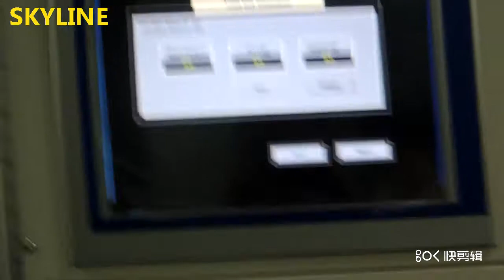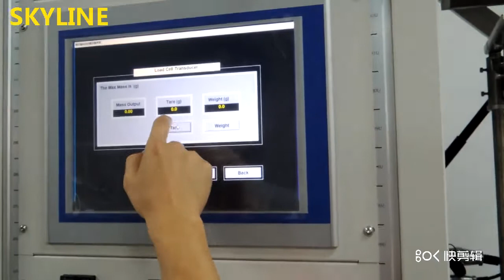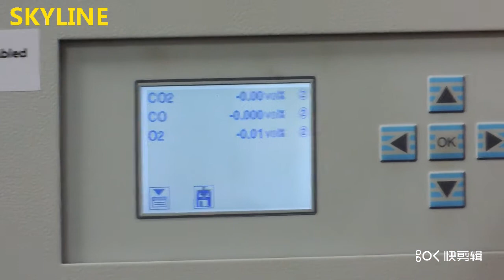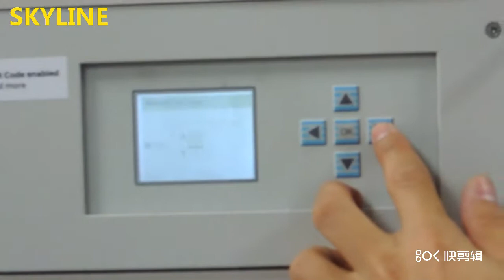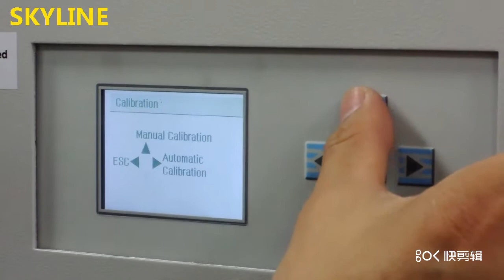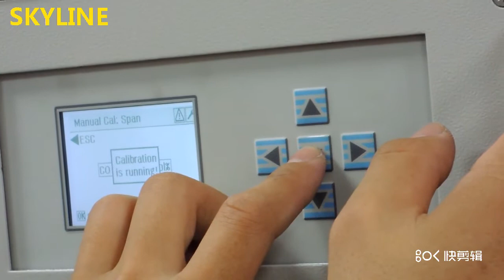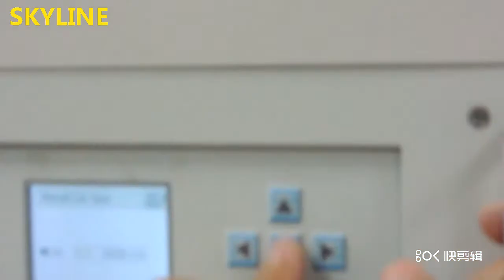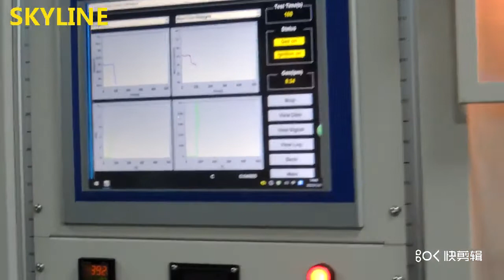ASTM D6113 Cone Gauge Calorimeter For Heat Release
Instrument introduction
The cone calorimeter is derived from the oxygen consumption of a rectangular sample (100mm×10mm) tested by Dr. Vytenis Babrauskas at a heat radiation value of 100KW/m2.
The cone calorimeter is based on the principle of oxygen consumption of material combustion. The heat released per 1Kg of oxygen is about 13.1MJ. It measures the heat release of the material, ignition time, oxygen consumption, CO and CO2 production, and the flow of combustion gas.
The cone calorimeter strictly conforms to the size of the laboratory, and the automatic control unit designed by the test software is convenient for the user to operate. In addition, he uses a 17-inch touch screen computer, which is fully compliant with international standards.